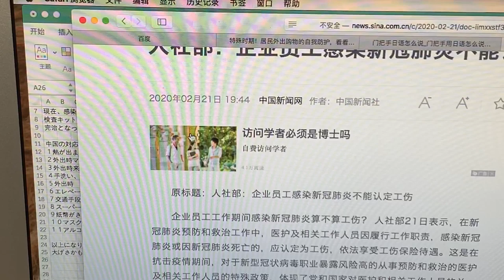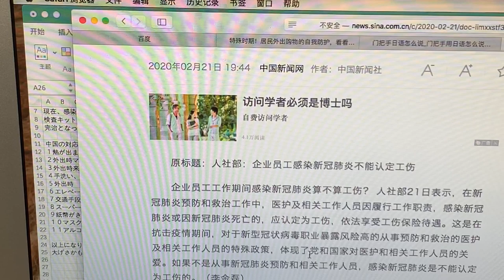中国コロナウイルスについて（中国の）予防方法をご紹介致します。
日本の皆様へ
ありがとうございます。
2020年2月22日土曜日
日本の皆様良い週末を
コロナウイルス 潜伏期間7日−14日−24日ー90日
エイズのウイルス も入っていると報道されて　もしかして10数年間潜伏期間かもしれません。
専門家の意見はゴロゴロ変わりますので、信用しませんが、でも潜伏期間長いのは事実です。
現在、感染されたかどうかの検査方法は決めていません。
検査キットですが　30％の確立です、なので三回検査が必要です。
完治となって、退院して、10数日後また陽性の結果が出たとニュースで報道されています。

中国の対応方法：
１熱が出ましたら隔離が先
２外出時マスク着用、出来れば２枚重ねて着用する
３外出時来ていたコート、ジャケット、帰宅しましたら風通しのよい場所に干す
４手洗い、うがいは常に行うこと
５外出時　ビニール手袋を着用（出来れば使い捨てが望ましい）
６エレベーターに乗る時、直接ボタンに接触せず、つまようじ、綿棒などのものを使用する
７交通手段は出来るだけ歩く、人が混み合う場所を出来る避ける
８スーパーで買い物する時、出来るだけお隣同士１メートルを離れる事。
９紙幣がきになるので、出来ればオンライン決済を行う
１０マスクを外す時、二次汚染しないよう表側を気をつけて捨てる事
１１アルコールを常に常備して、靴の下、玄関、ドアノブを消毒

以上になります。
大げさかもしれませんが、それが我々の日常です。